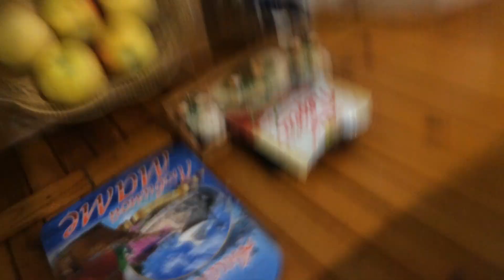Домашние деликатесы, начало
Готовлю бастурму и карпаччо. Делала несколько лет назад, решила повторить. В следующих видео расскажу о дальнейших действиях по приготовлению карпаччо и бастурмы. Если кому ,что непонятно , спрашивайте в комментариях.Учту ваши замечания и предложения.